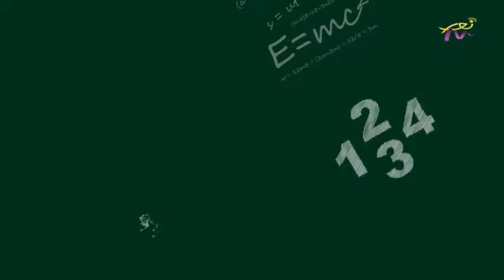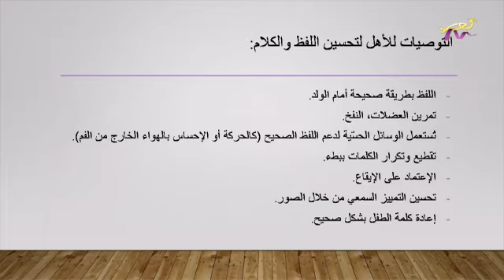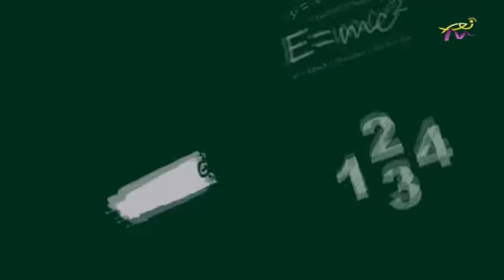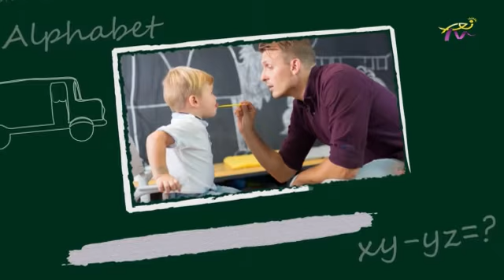Games Lab Ep 3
إعداد و تقديم أنّا كشيشيان